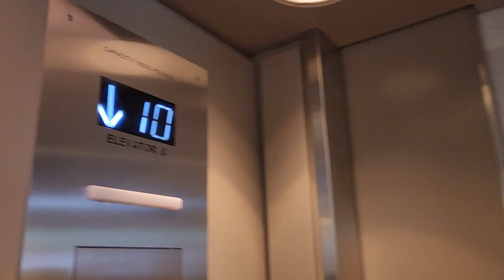ICONIC Glass Otis Traction Elevators (18-30) - Atlanta Marriott Marquis - Atlanta GA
(6/13/23) This is the second set of elevators. Again, everyone should know the significance of this place.